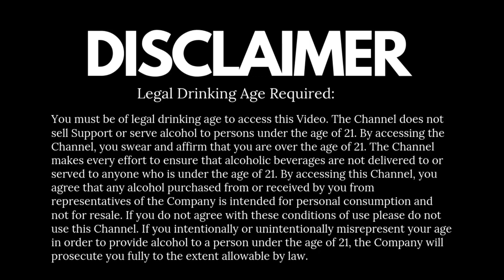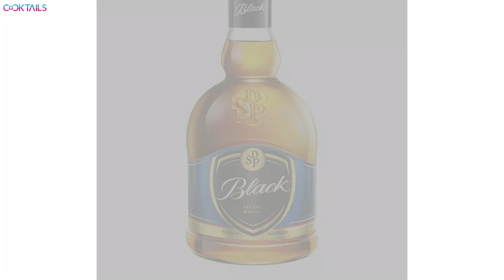DSP Black Whisky Review in Hindi | Price only 680 Rs | Cocktails India | Dada Bartender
Here is the DSP Black Review DSP Black Whisky is the premium extension of Director’s Special Whisky. Every sip of this superb blend offers a rare and exquisite taste with a distinctive flavour. DSP Black Whisky is blended to perfection using quality Indian malts which are produced from the choicest barley for unmatched smoothness. Since its launch, DSP Black Whisky has also been known for its unique bell-shaped bottle that gives the brand an international look.
LEARN ORGANIC COLOUR COCKTAIL
One day cocktail workshop with Dada Bartender